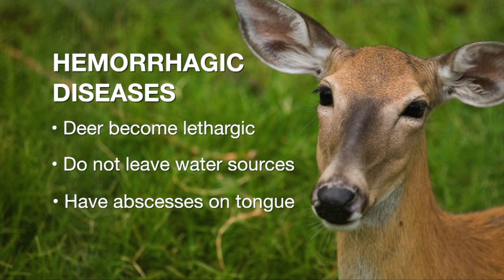Bluetongue in wild deer (9/09/17)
Extension Wildlife Specialist Dwayne Elmore talks with us about blue tongue in wild deer along with helpful tips to make sure your livestock are kept safe from it.